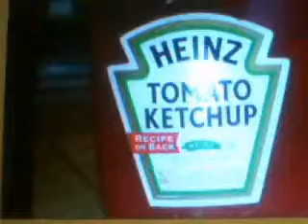Making Memories with Heinz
Heinz Ketchup commercial